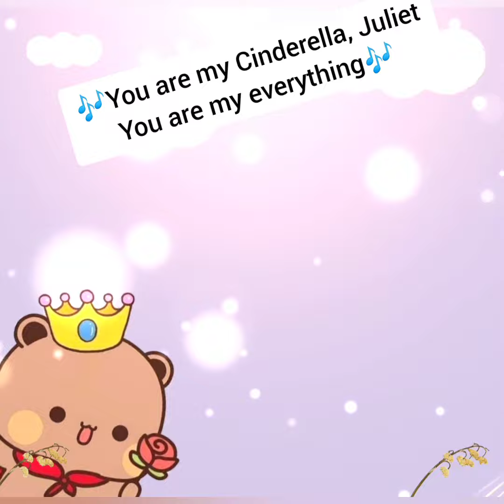behosh goma || fainted goma😂 | cute love story || peachgoma stories bubuanddudu